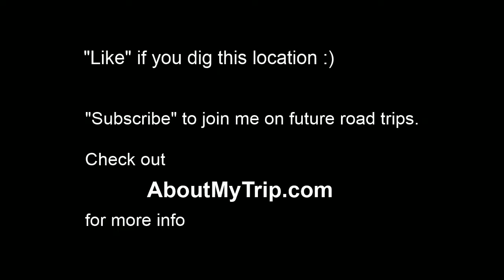Sunshine Canyon Drive (Boulder, CO) to Misty Vale (Jamestown, CO)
Watch in 720p full-screen to view map info. for more info.Visit AboutMyTrip.com to see all videos of my travels across the United States, to purchase a copy of any video frame in high resolution, or to create your own photo/map videos (coming September 2013).

Sunshine Canyon Drive (Boulder, Colorado) to Misty Vale (Jamestown, CO)
Jul 2011